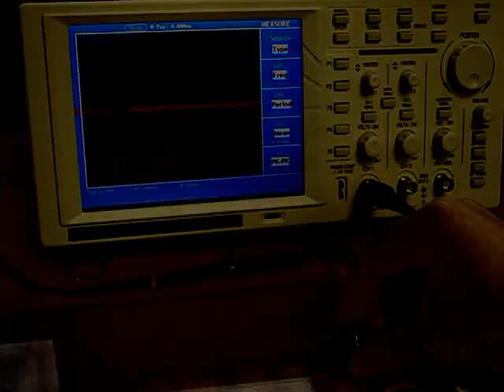Testing of electromotors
Presentation test of electromotors:

- RC servo: Signal is modulated by NE555 and potenciometer.
- Unipolar stepper: Controlled by PIC16F84a and L293D. Program: 1.high speed, 2.middle speed in reverse direction 3. low speed
- Bipolar stepper: Controlled by PIC16F84a, L293D and four buttons
- DC motor with incremental sensor connected to digital oscilloscope. The speed of rotation can be measured.